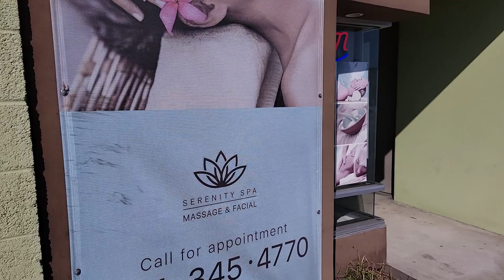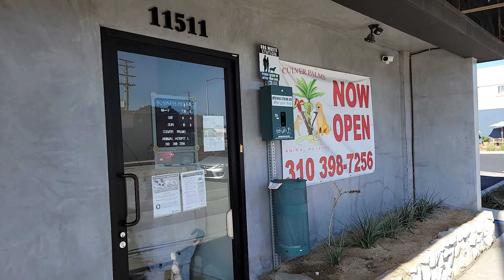Culver City-Homes, Resturaunts And Shops